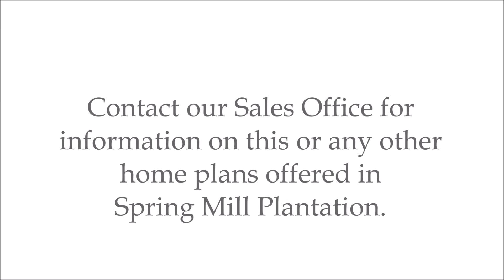The Summerton Plan in our "Plantation Series"